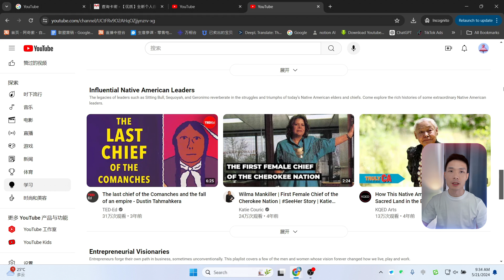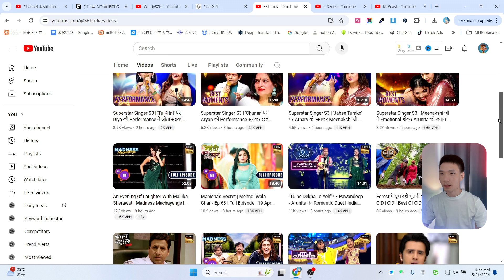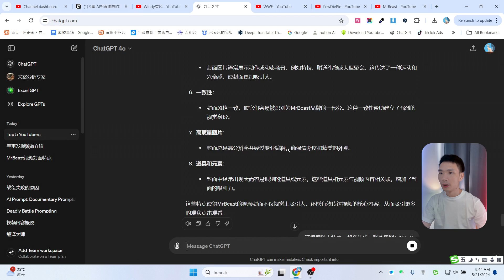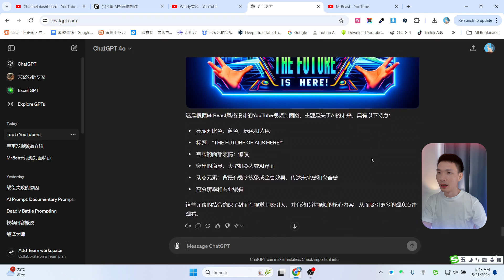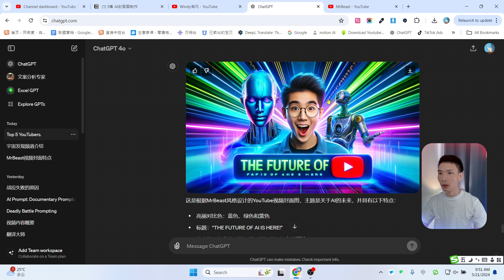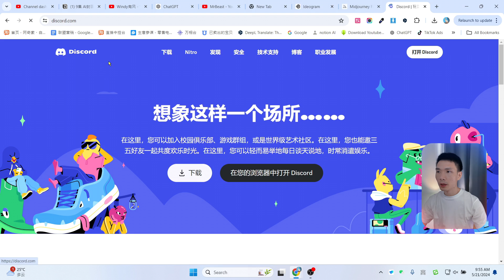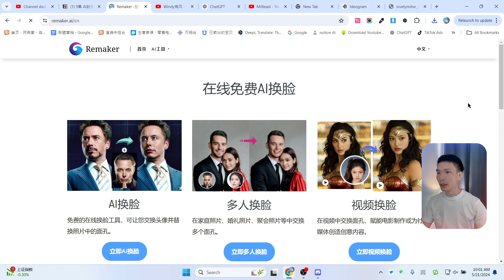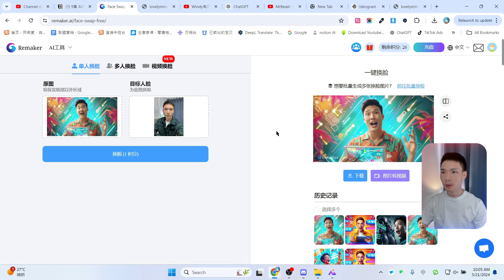用AI工具ChatGPT-4o 5分钟学会制作YouTube视频封面图片！GPT4o新人自媒体Thumbnails图片生成主图教程！YouTube新手教程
用AI工具ChatGPT-4o 5分钟学会制作Youtube视频封面！GPT4o新人自媒体Thumbnails图片生成教程！手把手教会你。

我常用的youtube频道数据分析工具：
► tubebuddy Youtube频道优化工具

非常感谢。